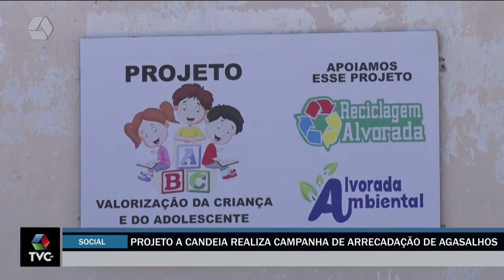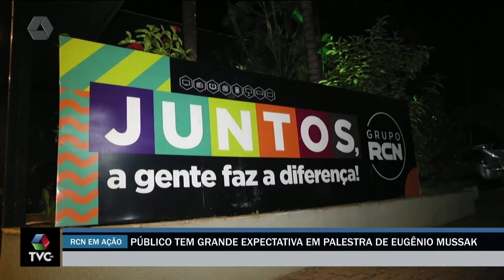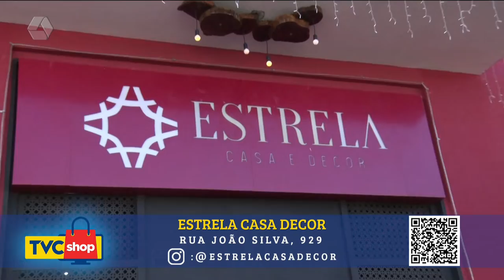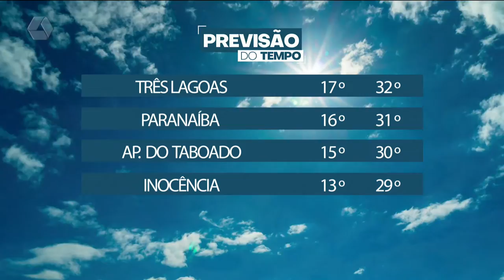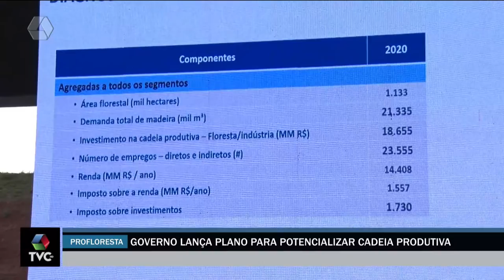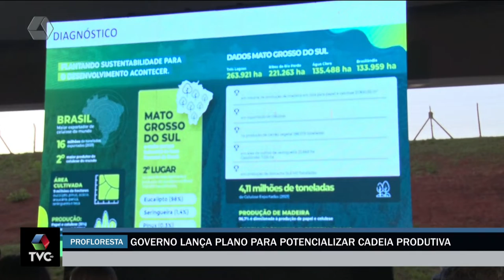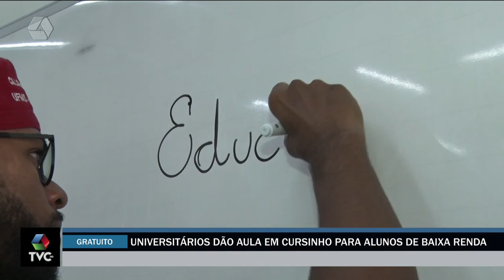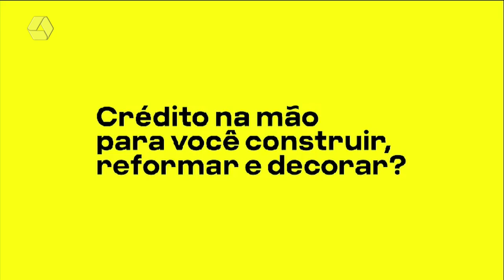TVC Agora 25/05/2022